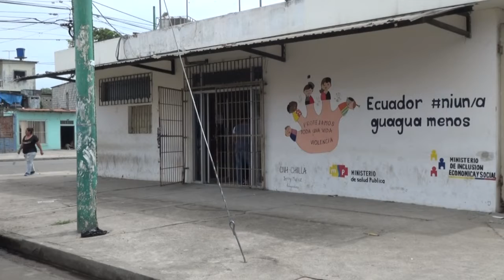DISTRITO DE SALUD DE MACHALA SE ENCUENTRA ADECENTANDO DOS CENTROS DE SALUD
CON EL OBJETIVO DE MEJORAR LA CALIDAD DE LA ATENCIÓN A LOS USUARIOS INTERNOS Y EXTERNOS, DISTRITO DE SALUD DE MACHALA SE ENCUENTRA ADECENTANDO DOS CENTROS DE SALUD DE LA CIUDAD INFORMÓ JOHANA GRANDA, DIRECTORA DISTRITAL, A LA VEZ RECALCÓ QUE ESTAS OBRAS SE CUMPLIRÁN SEGÚN LA NECESIDAD DE LAS UNIDADES.